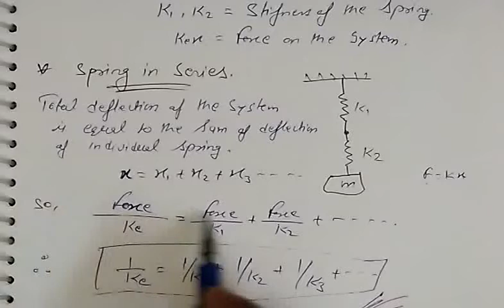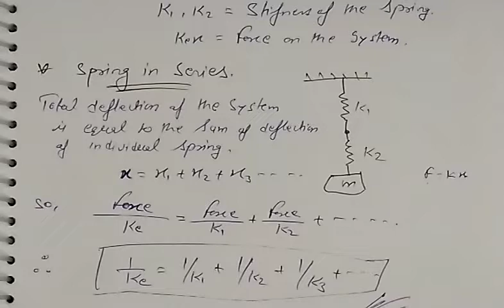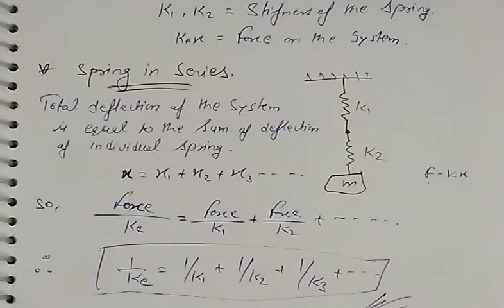Equivalent stifness of spring combination||part-11||unit-1||vibration